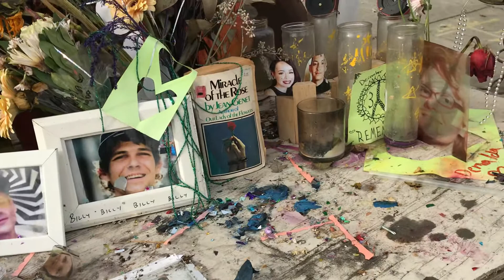Ghost ship fire memorial. Four years later 12/2/20